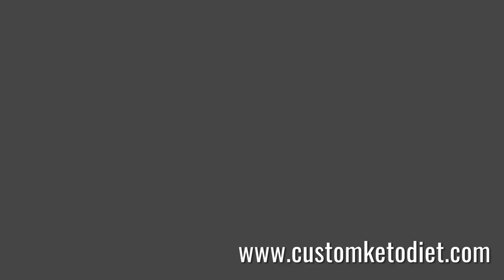How To Make Keto Garlic & Rosemary Beef Shanks | Health Freak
How To Make Keto Garlic & Rosemary Beef Shanks

Are you looking for a delicious and keto-friendly meal that's packed with robust flavors? Look no further than these irresistible keto garlic & rosemary beef shanks! This mouth-watering dish is sure to become a staple in your low-carb kitchen.

Slow-cooked to perfection, the beef shanks are incredibly tender and fall off the bone with every bite. The secret lies in the aromatic blend of garlic and rosemary, which infuses the meat with a heavenly aroma and taste that will tantalize your taste buds.

Preparing these keto garlic & rosemary beef shanks is a breeze. Start by searing the shanks to lock in their juices, then nestle them in a Dutch oven with a flavorful mixture of garlic, rosemary, beef broth, and a splash of red wine vinegar. Let them simmer slowly, allowing the flavors to meld and the meat to become incredibly tender and succulent.

Serve these keto garlic & rosemary beef shanks over a bed of creamy mashed cauliflower or alongside your favorite low-carb vegetables for a complete and satisfying meal. The rich, beefy flavors complemented by the aromatic garlic and rosemary will have you savoring every bite.

Whether you're a seasoned keto enthusiast or simply looking to incorporate more low-carb options into your diet, these keto garlic & rosemary beef shanks are sure to impress. Indulge in this comforting and flavorful dish for a taste of pure culinary bliss.

Here is the recipe:

Preparation time: 5 minutes
Cooking time: 2 hours
🍽 Servings: 2
Ingredients:
300 grams Beef Shank
3 cloves Garlic, crushed
2 sprigs Rosemary
1 tbsp Red Wine Vinegar
3 cups Beef Stock
1 tbsp Olive Oil
Salt and Pepper, to taste
Procedure:
1. Season beef shanks with salt and pepper on both sides.
2. Heat olive oil in a braising pan. Sear beef shanks until brown on both sides. Set aside.
3. Add garlic into the same pan and stir over low heat until lightly caramelized.
4. Add red wine vinegar, stock, and rosemary.
5. Return beef shanks into the pot and bring to a boil.
6. Cover and simmer for about 2 hours or until beef is fork-tender, adding more water as needed.